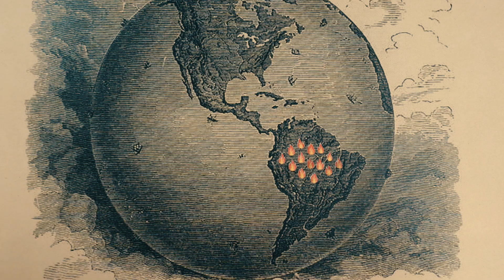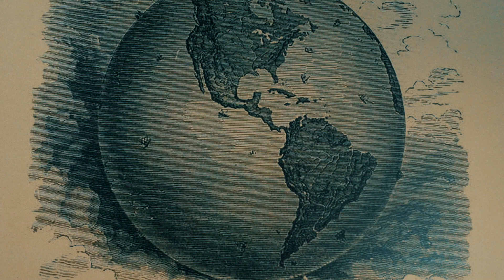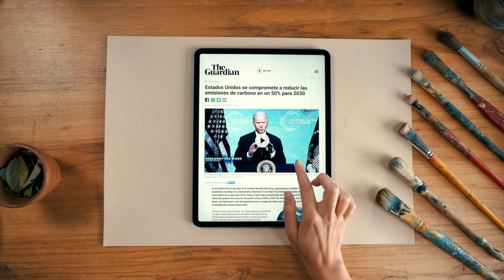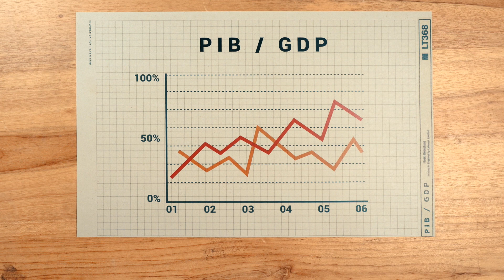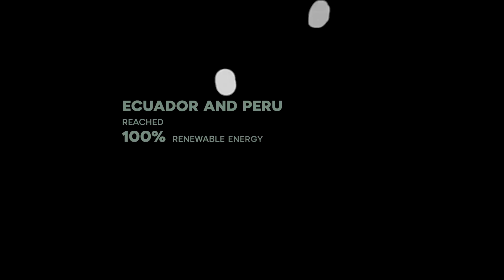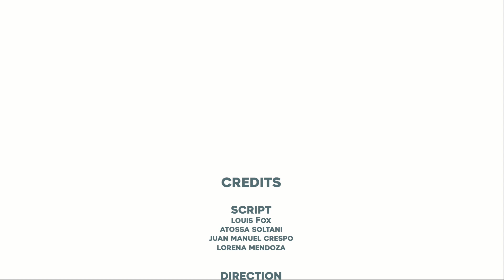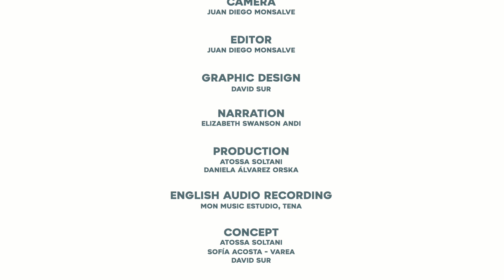Amazonía 2041: A Vision From the Future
Video de la Iniciativa Cuencas Sagradas.